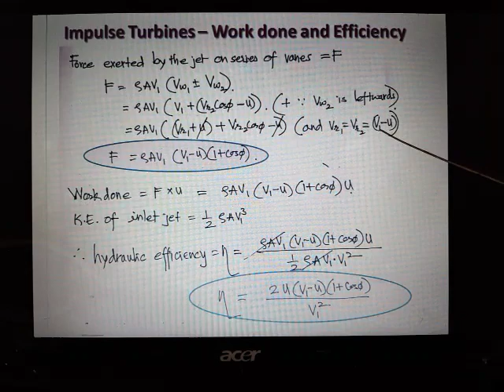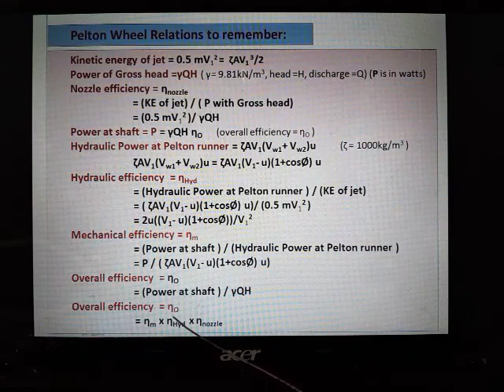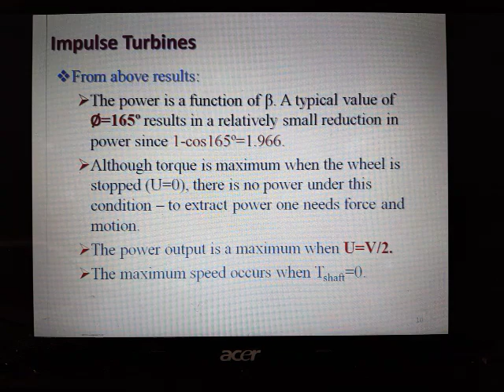5c Pelton wheel Working principle, Velocity triangle, Force, Work done and Efficiency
velocity triangle